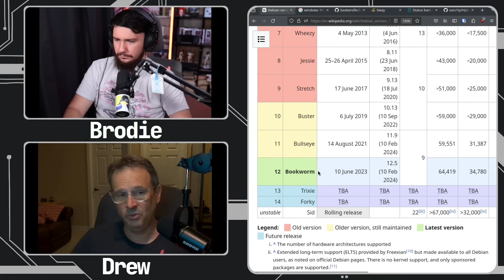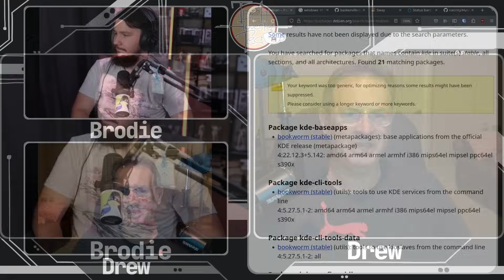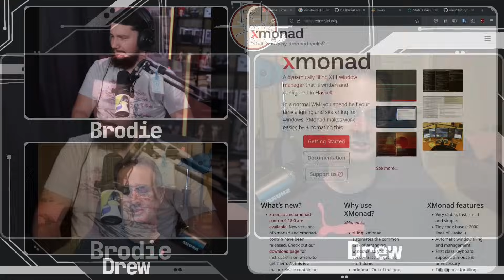Is Linux Actually Good Now?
Linux has been around for a very long time now and the Linux desktop for much of it's life wasn't great but that time has mostly now ended and it's actually good